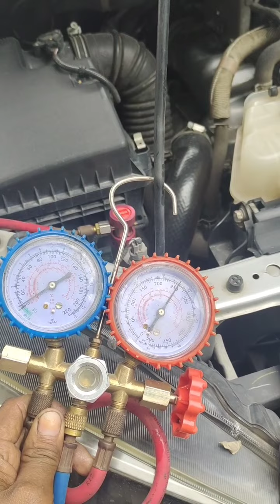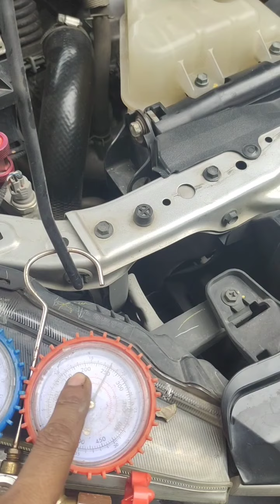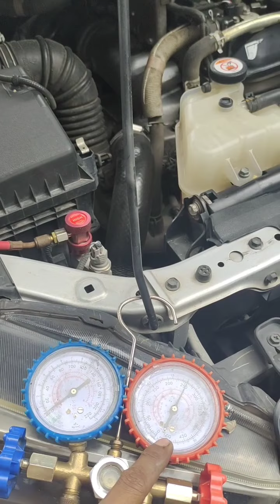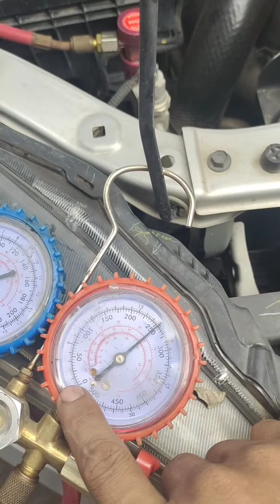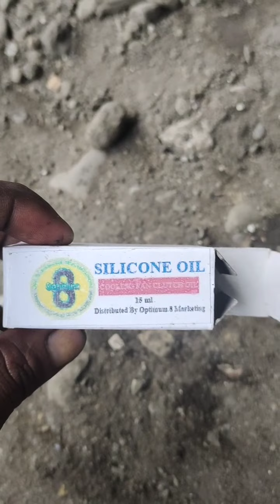Toyota Innova Aircon not Cold Bakit laging naubusan ng freon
Why freon is leak
Freon leaking for weeks and months

Freon no cold problem
Car Aircon problem no cold

Why freon is always Lost

Freon is always Lost for a month

Months only lost my freon car

Car Aircon freon always Lost
Car Aircon Lost Cold
Car Aircon Lost freon after a month

After a month freon lost my car

Car Aircon always Lost
Car Aircon cleaning
Car Aircon is heat why

Car Aircon is heat

Car Aircon technician